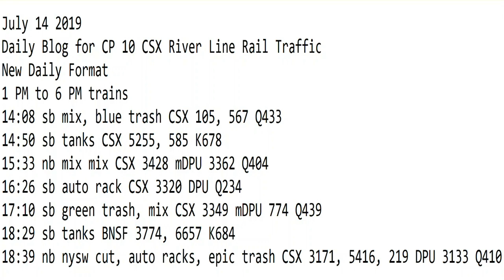7- 14-2019 Trains 1 PM to 6 PM New Format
1 PM to 6 PM trains
14:08 sb mix, blue trash CSX 105, 567 Q433
14:50 sb tanks CSX 5255, 585 K678
15:33 nb mix mix CSX 3428 mDPU 3362 Q404
16:26 sb auto rack CSX 3320 DPU Q234
17:10 sb green trash, mix CSX 3349 mDPU 774 Q439
18:29 sb tanks BNSF 3774, 6657 K684
18:39 nb nysw cut, auto racks, epic trash CSX 3171, 5416, 219 DPU 3133 Q410